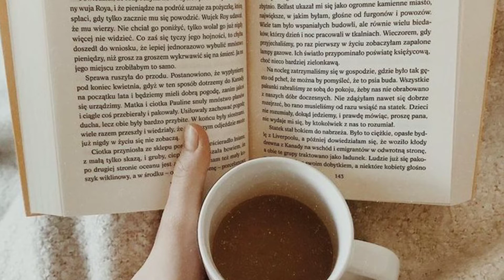ချမ်းသာသူတိုင်း လုံးဝမလုပ်တဲ့ အမူအကျင့် (၇) ခု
ဒီအချက် ၇ ချက်က သင့်ကို ဆင်းရဲသူ (သို့) ချမ်းသာသူ အဖြစ် ခွဲခြားသတ်မှတ်ပေးပါလိမ့်မယ်။